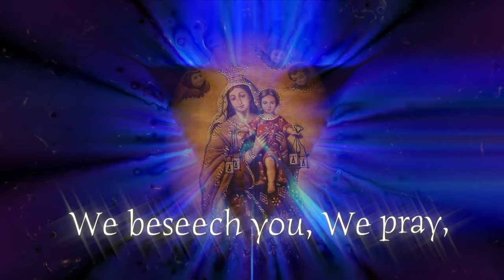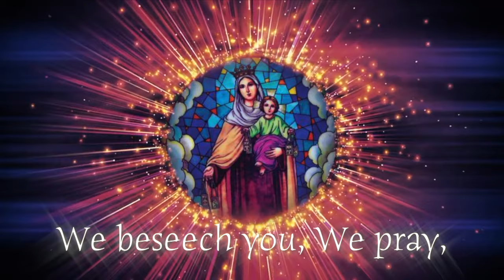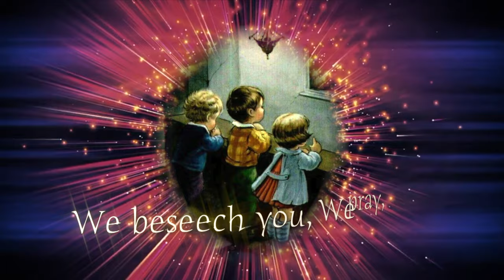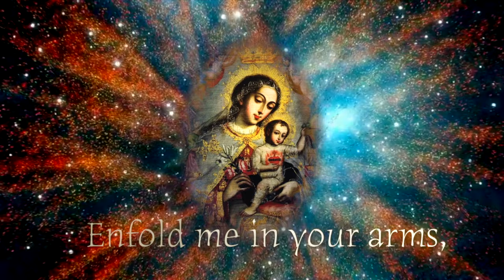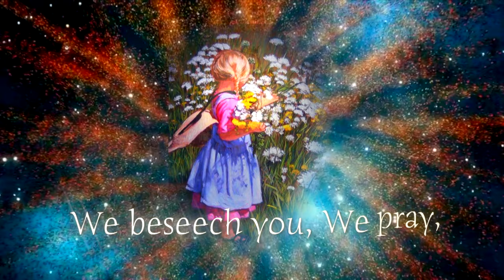Our lady of Mount Carmel#A New Hymn with Lyrics#Performed by Candida Maria Lobo#Carmelite Hymn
CREDITS
Lyrics by Nellita Goes

Chorus
Our Lady of Mount Carmel,
We beseech you, We pray,
Bless us and protect us,
Guide us on our way.

To our eternal dwelling,
Safely lead us on,
When our Earthly tasks,
Are almost done!

Give us your Scapular,
In its mantle we stay,
Teach us to call upon you,
When the skies are Grey.

We pray to you our Lady,
Upon the mountaintop,
Trusting in benevolence,
Just like Simon Stock!

A vision so meaningful,
You allowed us to see,
Enfold me in your arms,
From sin set me free.